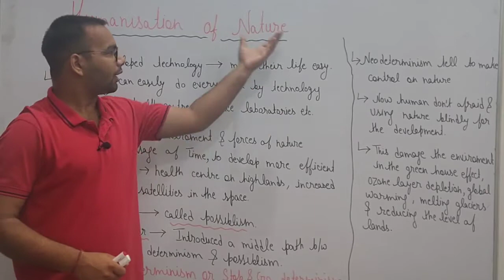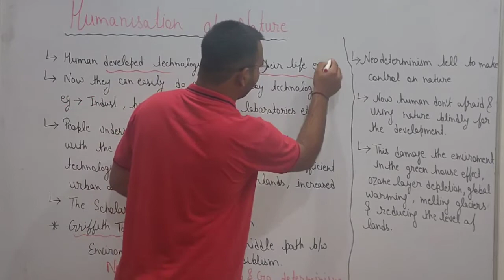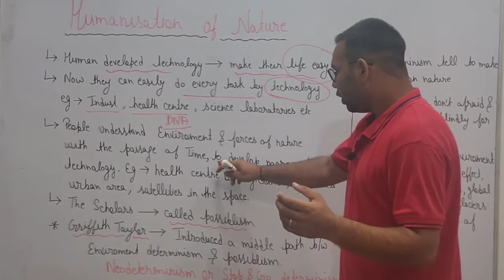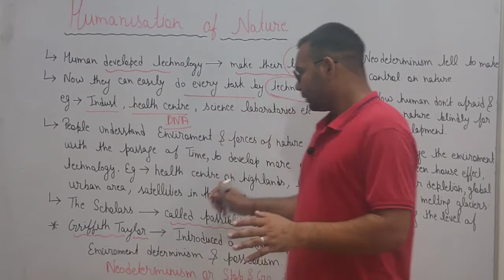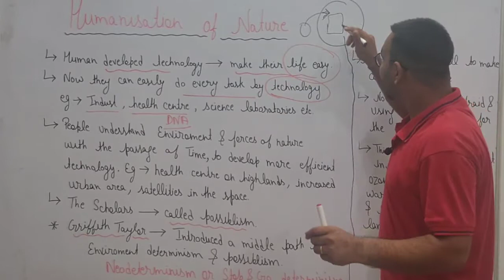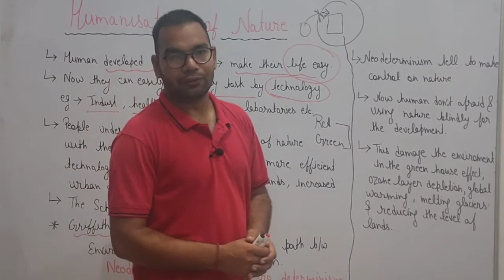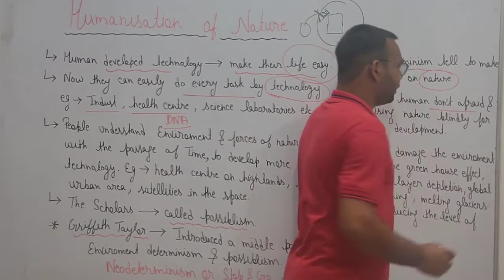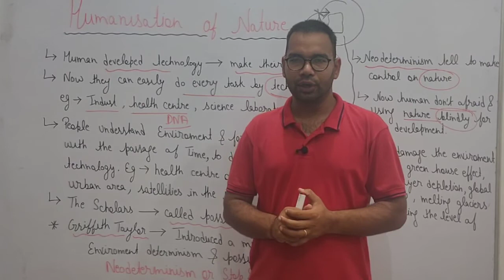Humanisation of Nature | Human Geography: Nature and scope | Chapter 1| Class 12